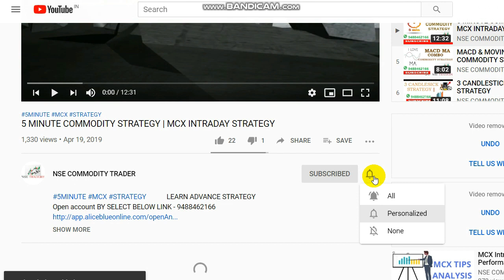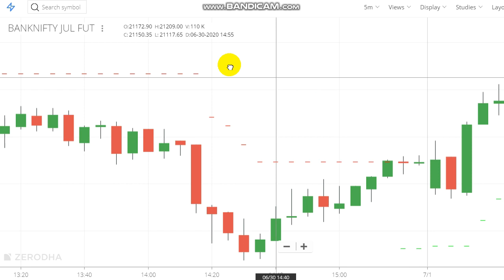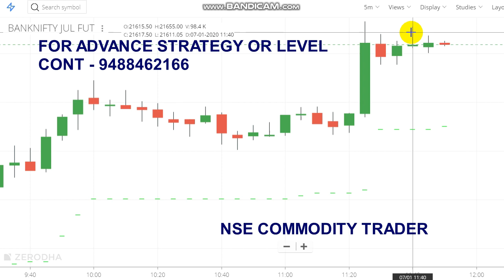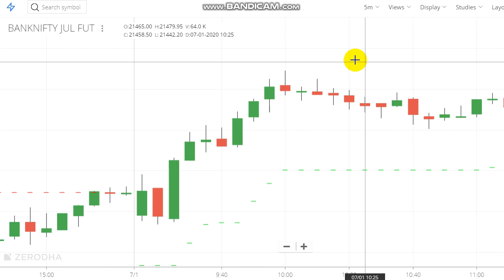Bank Nifty Intraday Trading 5000 rs Profit | Live Intraday Trading Strategy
Today we booked 5000 rs profit in Bank nifty using our Intraday Strategy.
In live market explained our trading video.
To Open Trading Account Click the Link -  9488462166

Crudeoil Levels,
Share market,
Stock market,